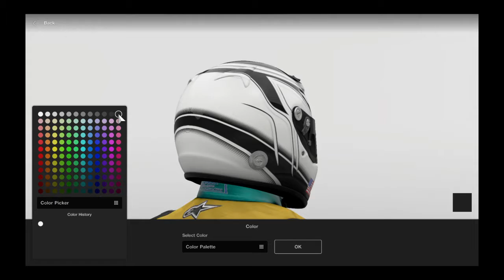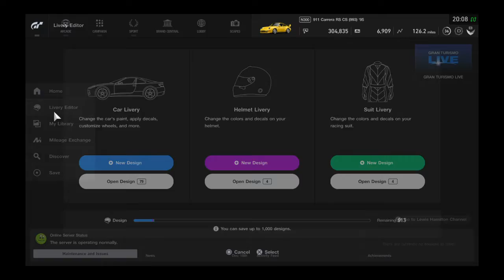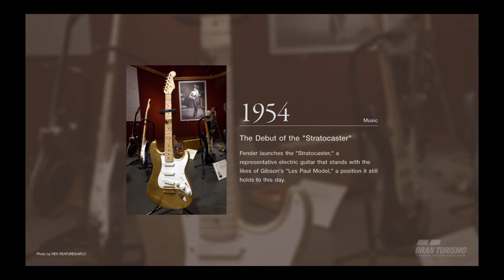Sean Quenches His Thirst